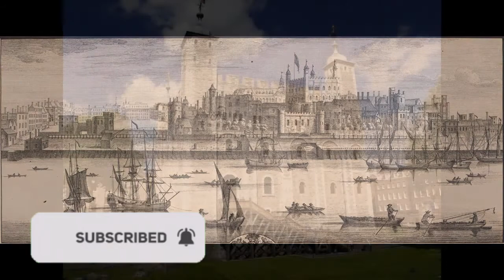Top 6 Female Ghosts Of The Tower Of London - England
London is full of ghosts, but the Tower of London is a special place where you can find a huge amount of entities. In this video we will introduce you to the top six female ghosts of the Tower of London.

Let's meet:

The Grey Lady
The White Lady
Arbella Stuart
Lady Jane Gray
Margaret Pole
Anne Boleyn